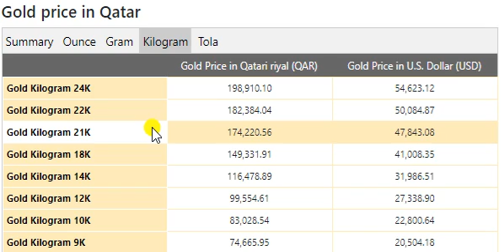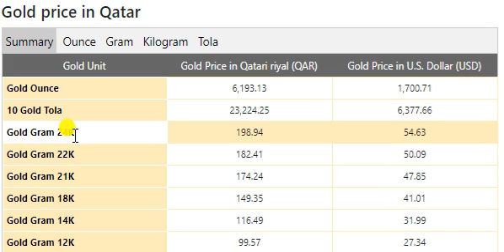Gold Price Today in Qatar in Qatari riyal (QAR) 4 Jun 2020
Qatari Riyal Transfer Rate in Pakistan May 2020
Gold Rate In Saudi Arabia Today
US Dollar